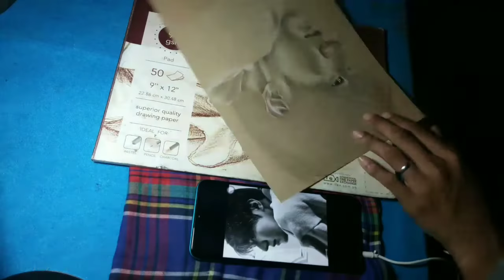Lee Min Ho Drawing | Colored Pencil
Reference : Lee Min Ho
Materials : Faber Castell Classic Colored Pencil and black prisma color